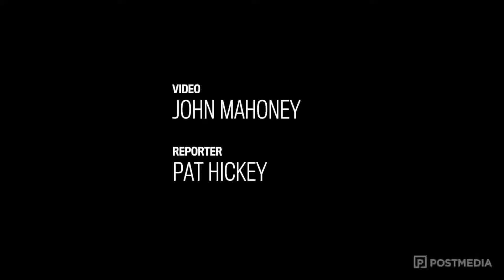Montreal Canadiens practice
The Montreal Canadiens returned to the ice at their practice facility in Brossard, near Montreal Sunday January 3, 2016 following their victory over the Boston Bruins in the Winter Classic.  The Habs next game is against the Flyers in Philiadelphia on Tuesday. (John Mahoney / MONTREAL GAZETTE)